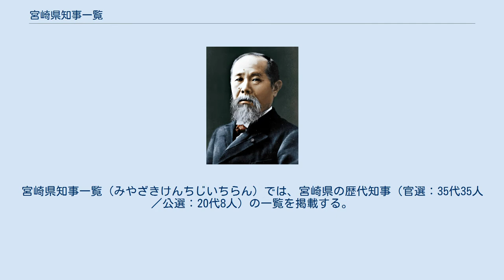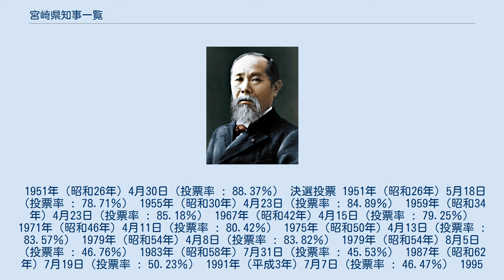宮崎県知事一覧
宮崎県知事一覧（みやざきけんちじいちらん）では、宮崎県の歴代知事（官選：35代35人／公選：20代8人）の一覧を掲載する。
 1947年（昭和22年）4月5日（投票率 : 75.79％） ※二見の公職追放により得票2位の安中が当選。